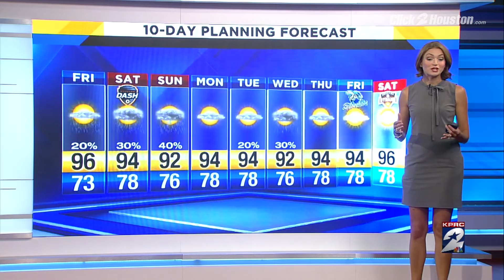Happy Fry-day: Heat, humidity on tap